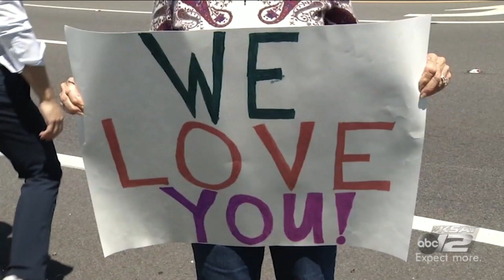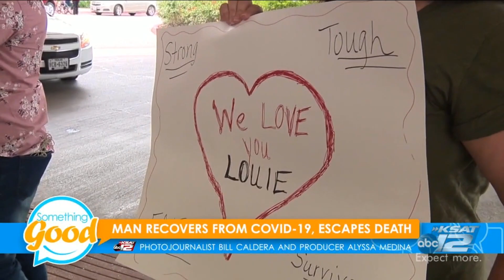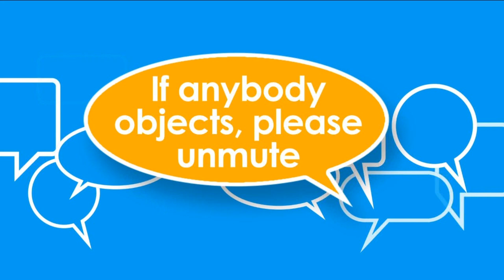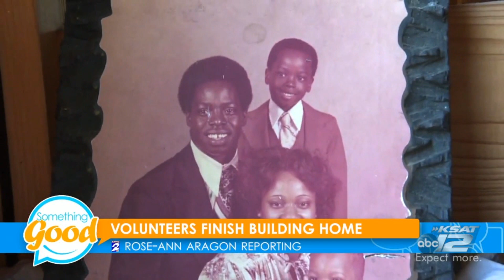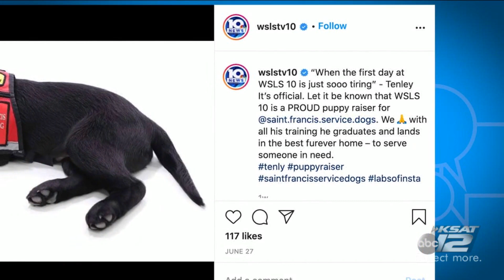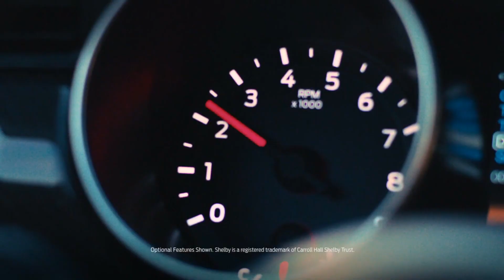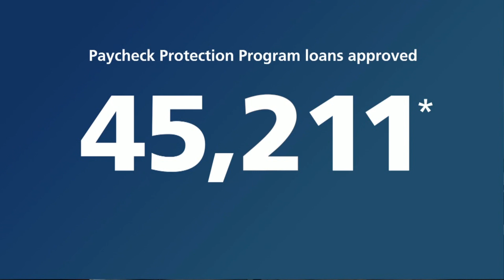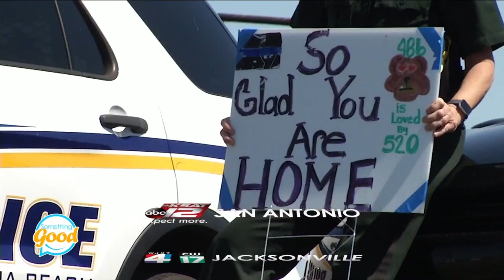Something_Good_#3.ts